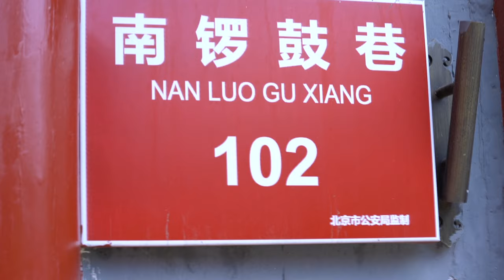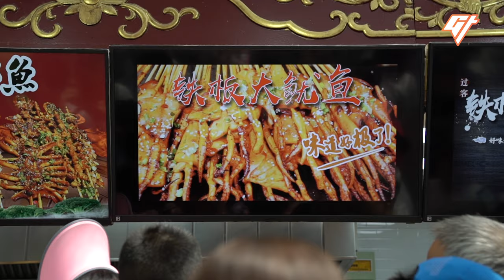5 Street Food Dishes You Must Try in Beijing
The food in Beijing, China’s capital, is rich in wheat and heavy on the meat.

Here, street food was once actually sold on the street, but in recent years, the government has been cracking down on curbside vendors, citing food safety and cleanliness issues.

Now, most street food can be found in tidy food courts that largely cater to tourists. But that doesn’t mean there’s a lack of good eats. We went and picked the five best dishes.

If you liked this video, we have more from our 5 Street Eats series in China, including:

Producer: Clarissa Wei
Videographer: Nicholas Ko
Animation: Ray Ngan
Voiceover, Editor and Mastering: Victor Peña